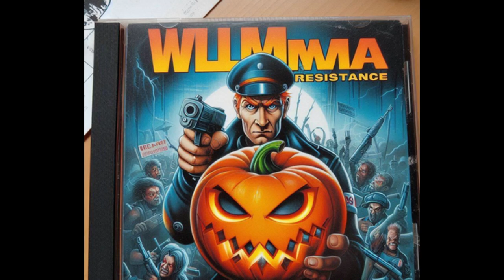Wllmmma Widerstand - Das Problem...